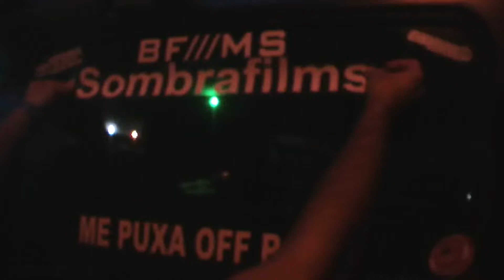SE SAIR DOS TRILHO FICA JIPINHO BRANCO APARECE MELHOR NA FOTO ATE DE NOITE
SE NÓS NÃO VAI ALGUEM VAI..ENTÃO VAMOS CURTIR O QUE ESTA NA MÃO QUE O RESTO VEM DEPOIS ..SE FOR BOM. um jipe branco com certeza é mais facil ver e nas fotos fica mais aparente..trilha tem... nós vamos...seja de noite ou de dia.